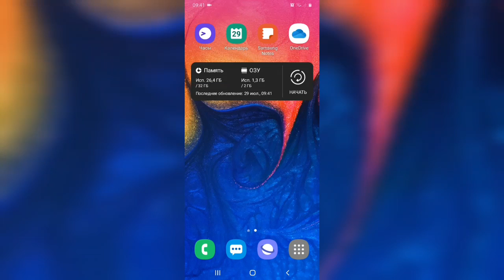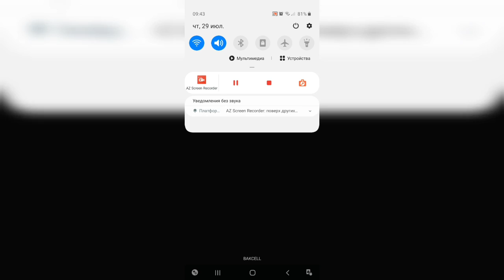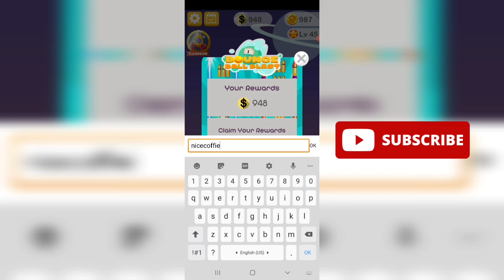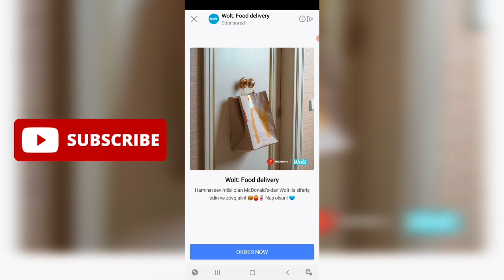Bedava Play Code 10$ veren uygulama! Hemen izle! Cash Reward Color Ball Blast Game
Cash Reward Color Ball Blast Game